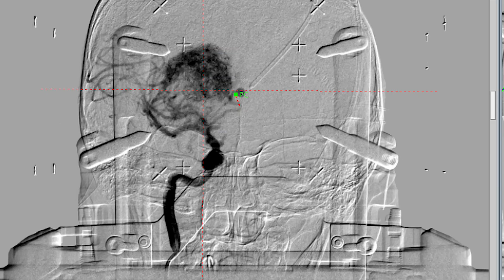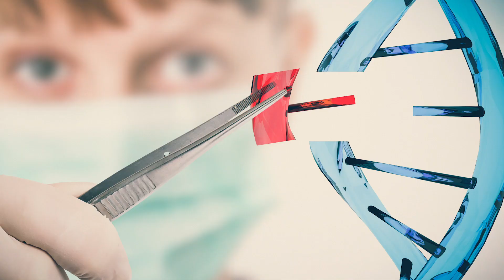Tumor Cerebral Primario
El Dr. Ramiro Del Valle, Jefe de la Unidad de Neurocirugía y Radiocirugía Gamma Knife nos habla del tumor cerebral primario y como la radiocirugía sin bisturí es una opción de tratamiento que no deja secuelas.